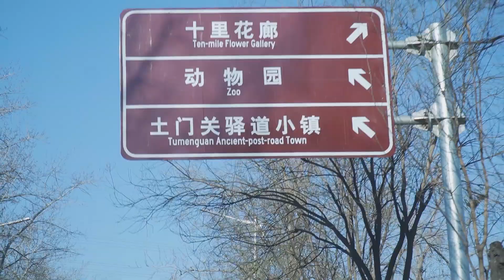【食味阿远】阿远带四叔吃大碗牛肉，30一大碗满满都是肉，烙饼一块一张真实惠 | Beef Bowl | Shi Wei A Yuan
大家好，我是阿远，今天带四叔去吃大碗牛肉

【食味阿远】三农达人
专注原创，分享美味，好吃的原创美食
跟大家一起享受美食带来的快乐！